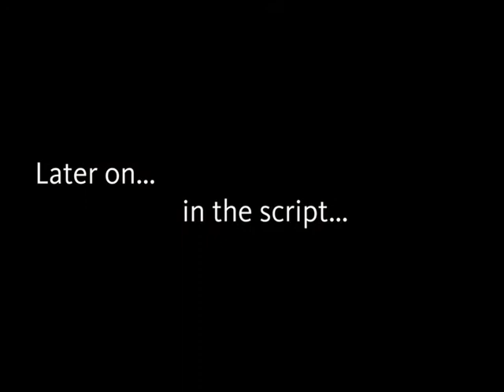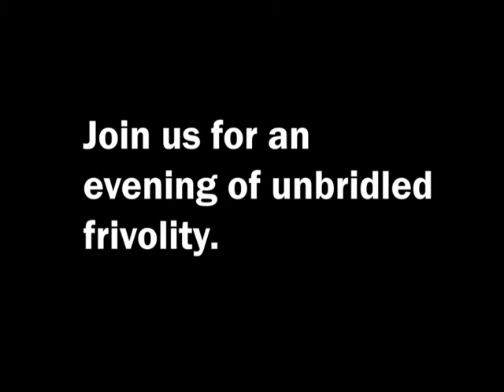Sunset Schmoulevard at The Laboratory Theater of Florida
Watch us murder the film noir classic on stage and in front of a live audience at The Laboratory Theater of Florida!